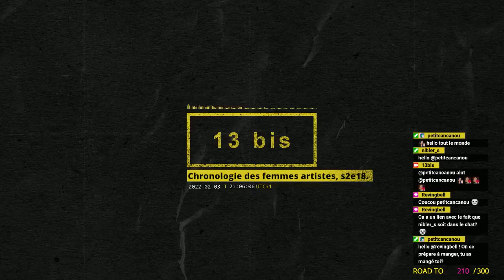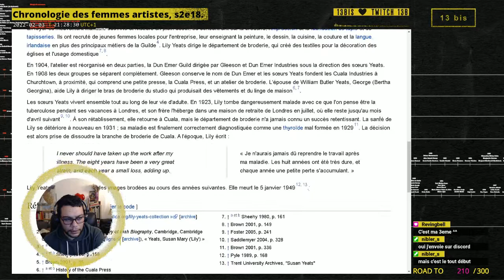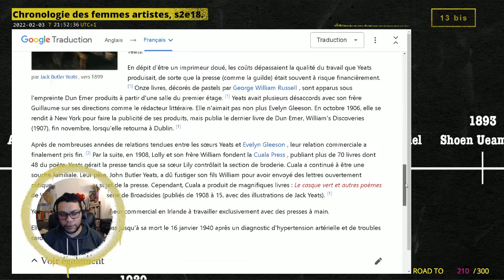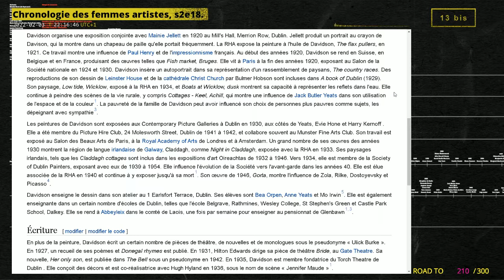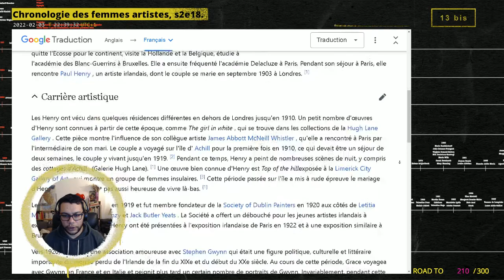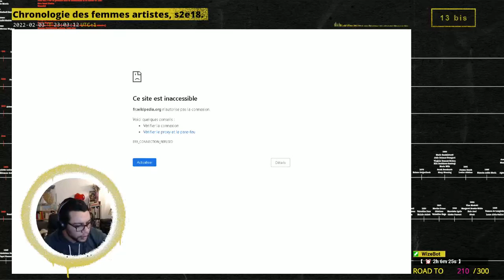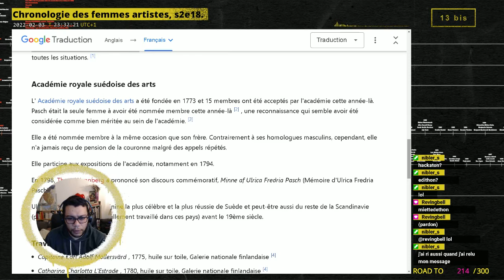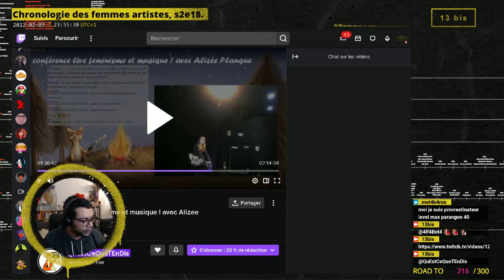Chronologie des femmes artistes, saison 2, épisode 18.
Archives live du 03 février 2021.

Femmes artistes découvertes :
00:00 • Introduction

10:00 • Lily Yeats
33:33 • Elizabeth Yeats
1:18:12 • Grace Henry
1:44:23 • Ulrika Pasch

2:03:00 • Récapitulatif